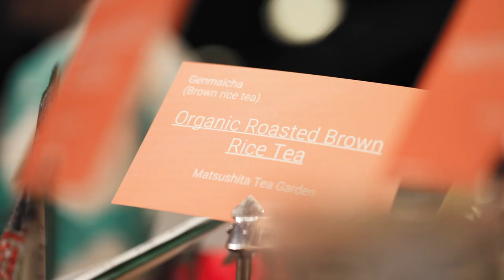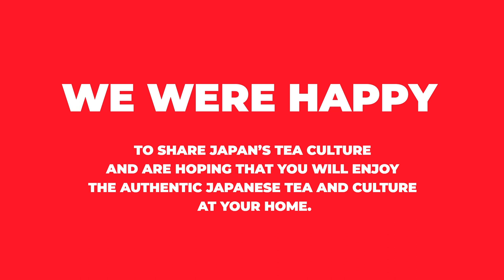Japan Pavilion - RIGA FOOD 2020 ĶĪPSALA